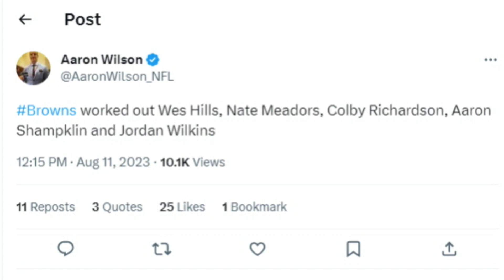Browns Bring in 5 Players for Workouts - Sports4CLE, 8/11/23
Dave Bacon and Garrett Bush discuss the latest players the Browns brought in for workouts.